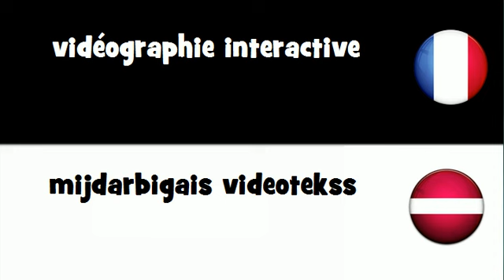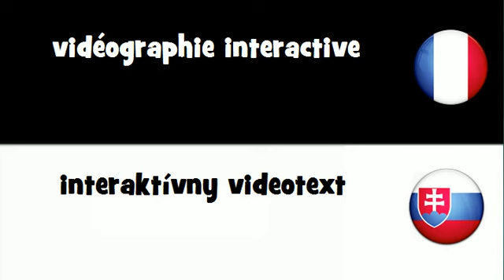Dites le en 20 langues # vidéographie interactive